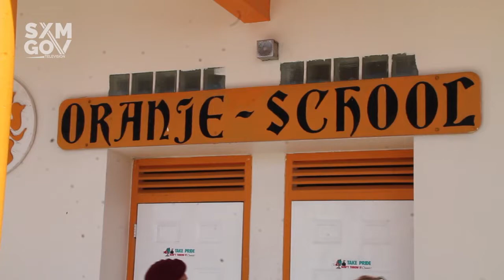SXMSTRONG - RONALD PLASTERK AT ORANJE SCHOOL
Minister of Interior Affairs and Kingdom Relations, Ronald Plasterk, visited the Oranje Primary School as part of his visit to the island.

The Minister had the opportunity to speak with several school kids, as well as teachers and staff members, on their experiences.